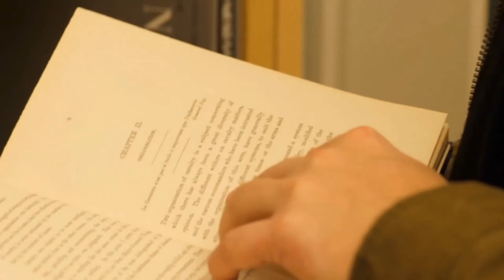Bibliotherapy and storytelling - ARTEFACTLive (Episode 49)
I was immediately fascinated when I read about the work of Bijal Shah on the Lightbulb Facebook group.

Bijal is a book curator, bibliotherapist, freelance journalist, author and poet. All of which makes her the perfect person to discuss the power of story and personal story archaeology.

I especially love her idea of "Book Prescriptions", which have featured in the Guardian, Marie Claire, NBC News, Asian Voice and various other publications.

We had a few technical issues during the show but managed to have a really interesting conversation - I especially enjoyed talking about Bijal's favourite books.

More thoughts and tools about the future of work, personal growth and time well spent are available on my other social media platforms:

If you are building a YouTube presence then you need TubeBuddy!  Here a link especially for my audience:

If you use the code scottspeaks you will receive a 20% discount (Note - this is part of an affiliate programme for which I receive a small commission on purchases made using my link)